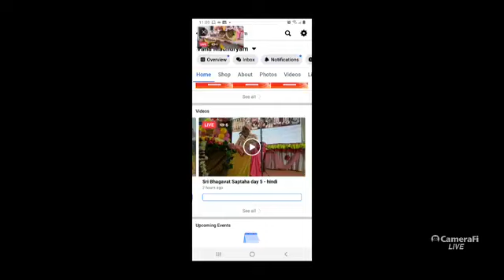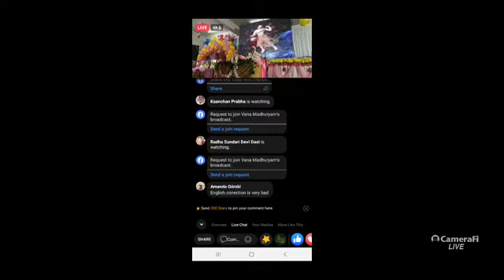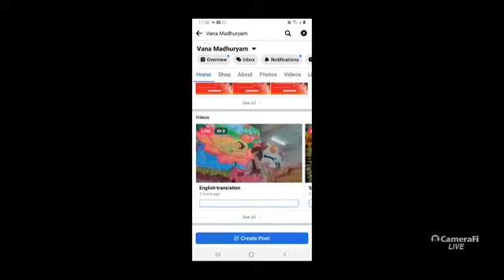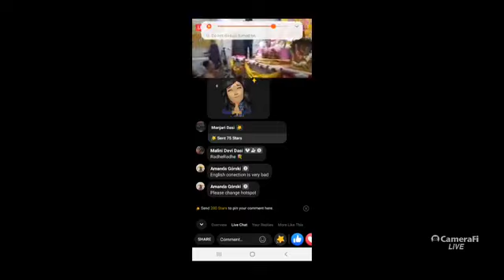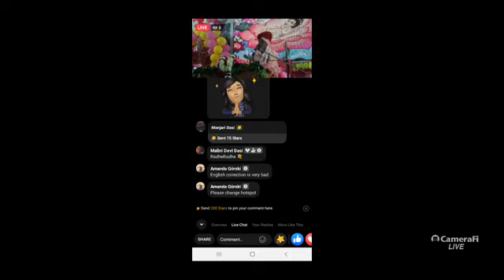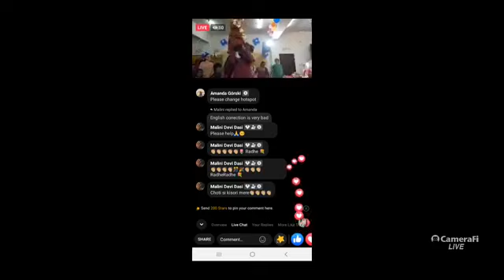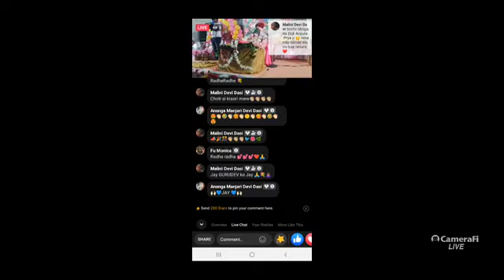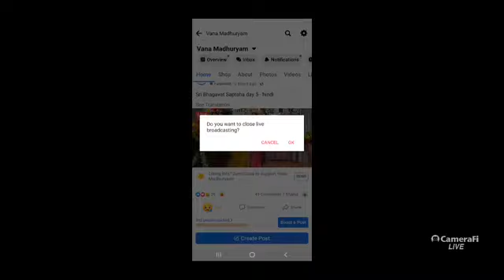5°dia Bhagavat saptaha PARTE 2 -Bhuj, Gujarat- Tradução BR-PT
Continuação da tradução do 5°dia do Bhagavat Saptaha em Bhuj.